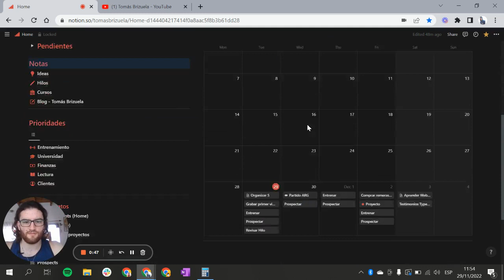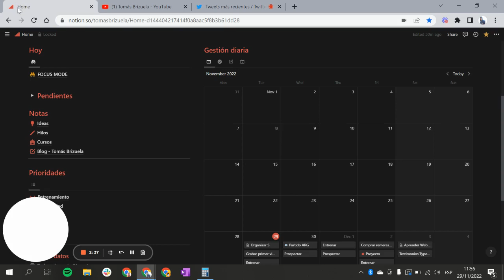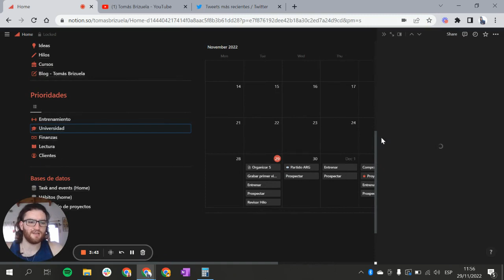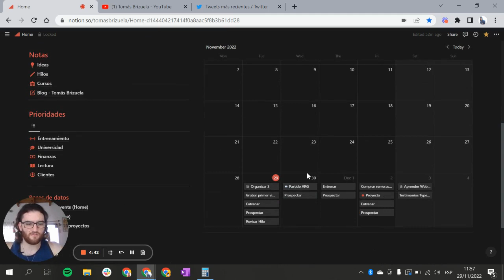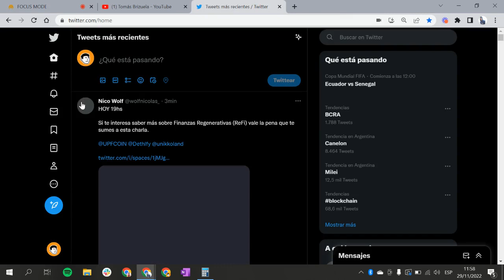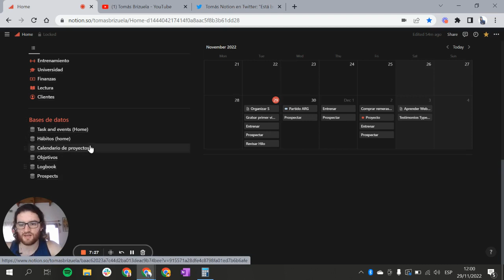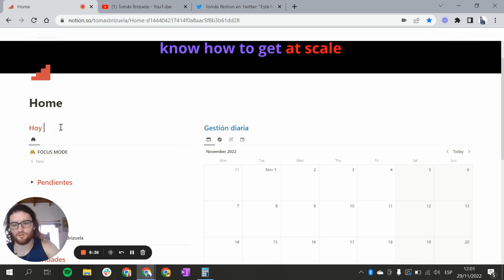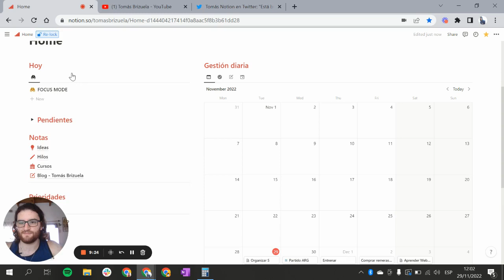Cómo me organizo usando UNA SOLA app - NOTION - Dashboard principal